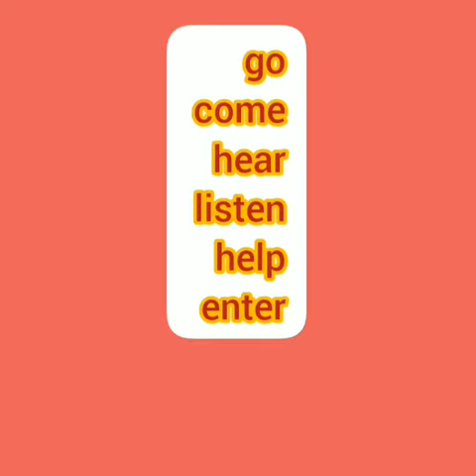@SKD#action words# example of action Words#